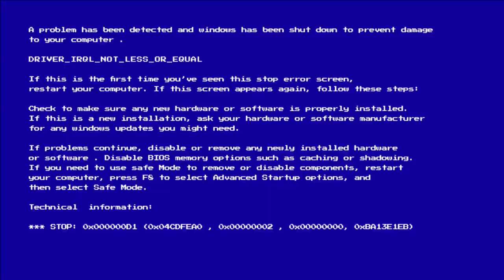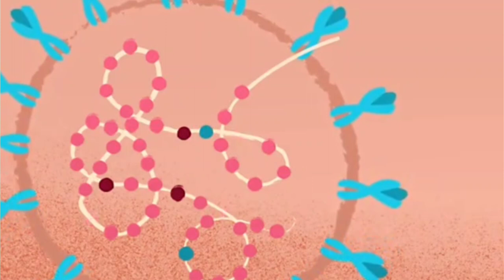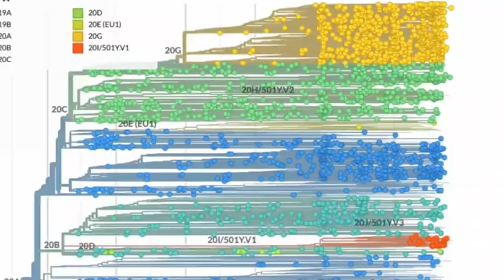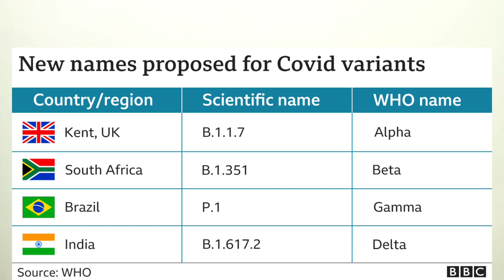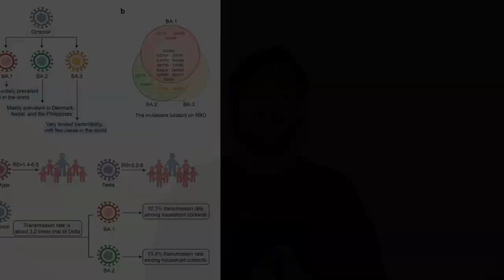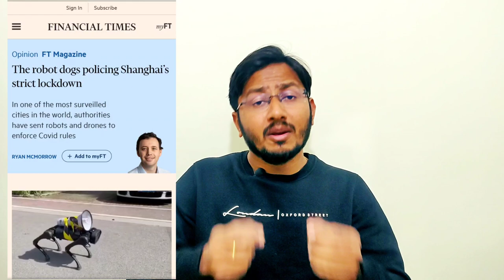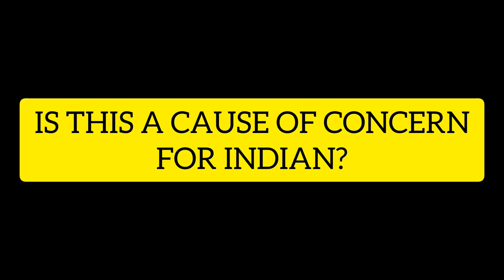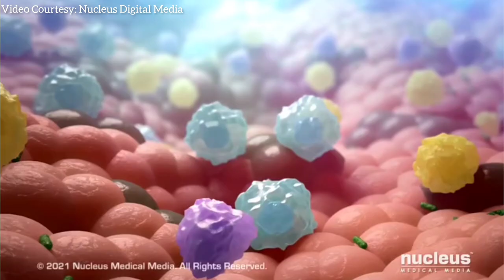Coronavirus Alert! | History of Coronavirus | Covid-19 Variants | Explained | Dhiraj Kumar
Rising Covid cases in China are mainly driven by the BF.7 strain of Omicron variant of coronavirus, which has been detected in India too. Numbers may be small but here is why the government is worried, and what you should be alert to.

With COVID becoming a menace again in several countries, official sources citing previous trends said that India may see a surge in Covid cases in January. They also said that the ‘next 40 days going to be crucial’.

Here, in this video I am trying to explain the history of coronavirus and facts related to its variants and the current Covid-19 surge around the globe